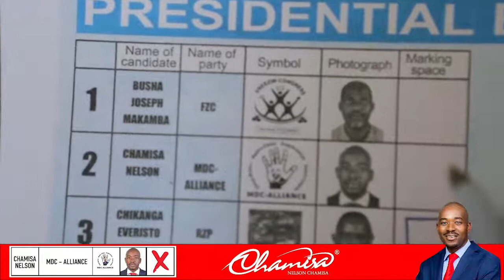x pana 2